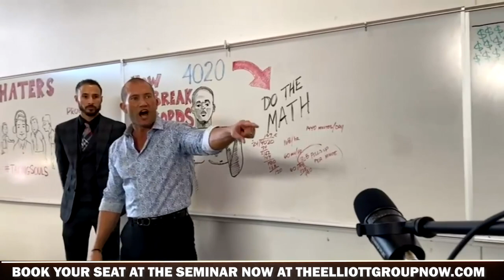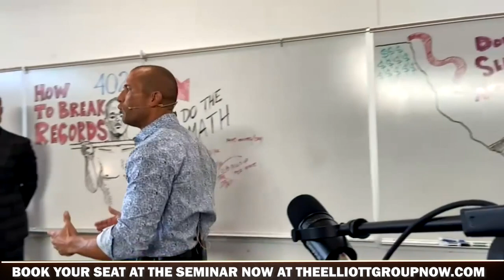Car Sales Training❗️WARNING SIGNS For SalesPros In 2022 // Andy Elliott